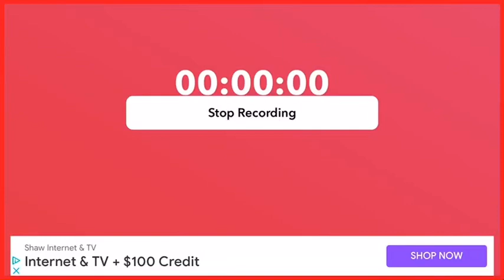I Finished The Brawl Pass!!!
Sorry if it ended weirdly it is because my phone was dying so I had to end it
But like and sub tomorrow I will post a Clash Royale  vid!!